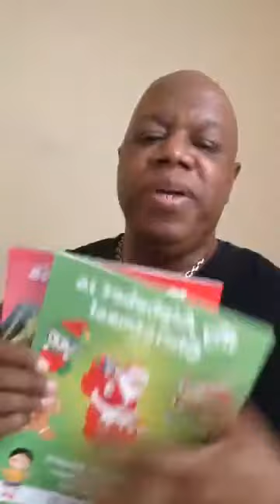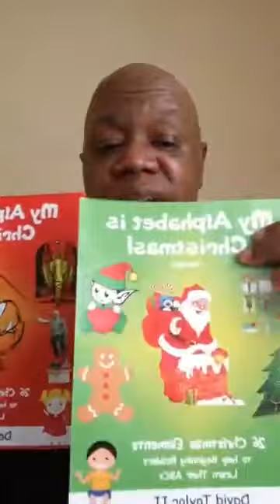PDT - "Greater Things" 10.20.19